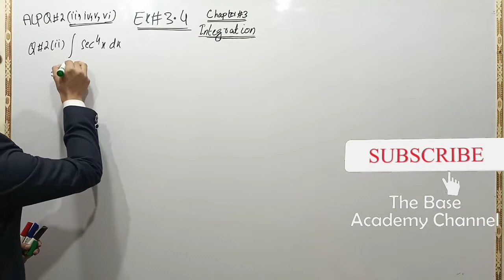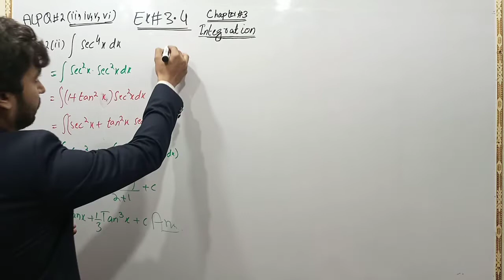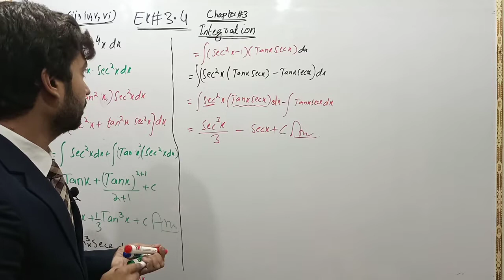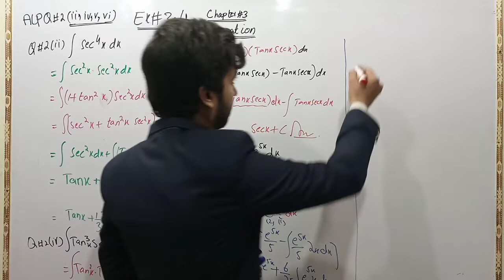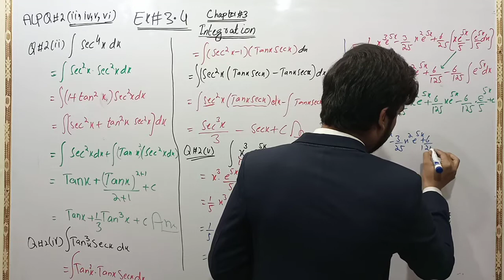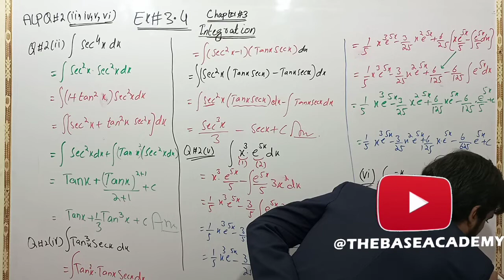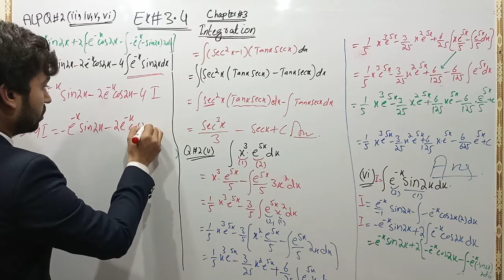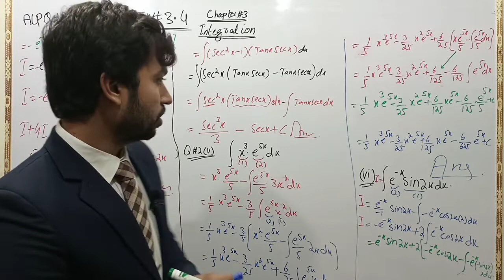Exercise # 3.4 [Part 4/8] || Integration Chapter # 3 - Lec# 21 || 2nd Year Mathematics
This video consist of  Exercise 3.4 of Chapter no. 3 Integration. This Chapter belongs to 12th Class Mathematics Punjab Board book. You will learn about all things of this chapter by Muhammad Arham through this video.